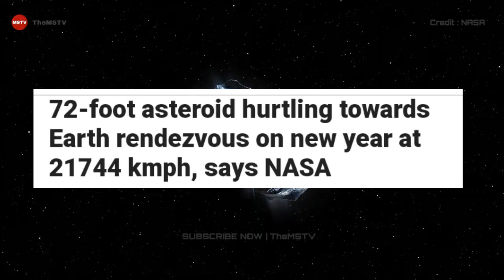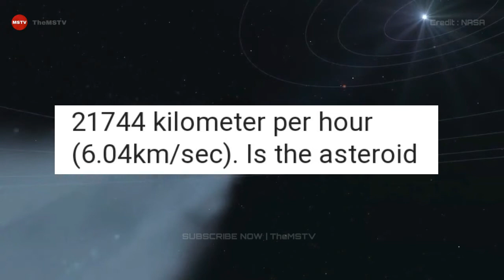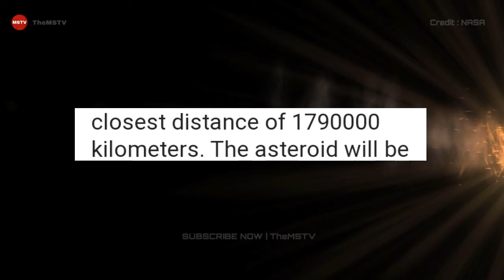NASA WARNING 72-FOOT ASTEROID HURTLING TOWARDS EARTH ON NEW YEAR | TheMSTV | 14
72 - foot asteroid hurtling towards Earth rendezvous on new year at 21744 kmph , says NASA

mars.nasa.gov/

Credit : NASA/JPL-Caltech/MSSS